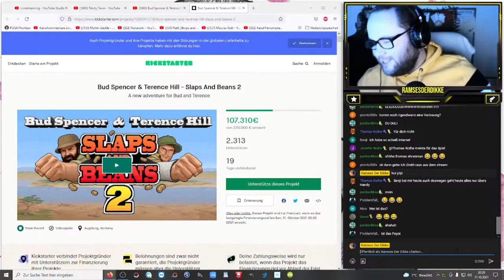Denis (D-Nice) übernimmt den Stream als Ramses | Stream Highlights